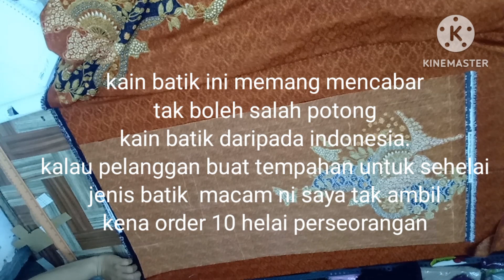jom belajar jahit: batik susunan songsang dan bercorak besar